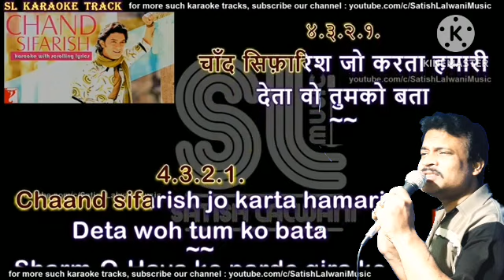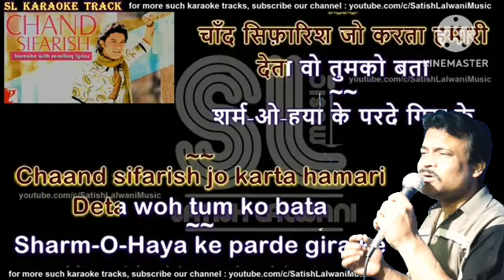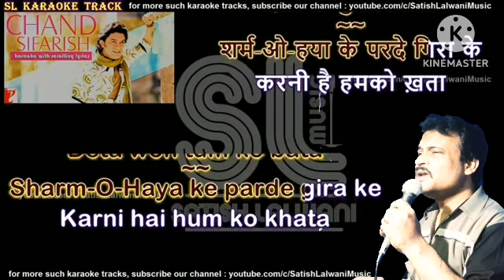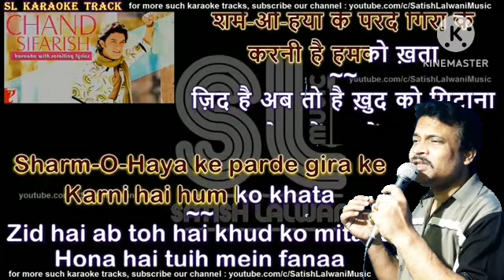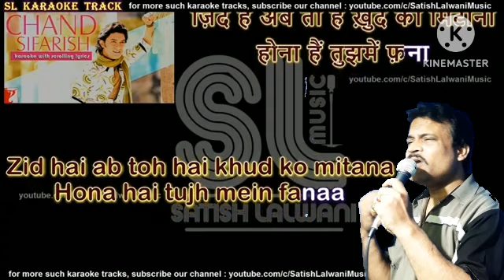CHAND SIFARISH JO KARTA HUMARI - FAANAH - COVERED BY SOMNATH CHATTERJEE